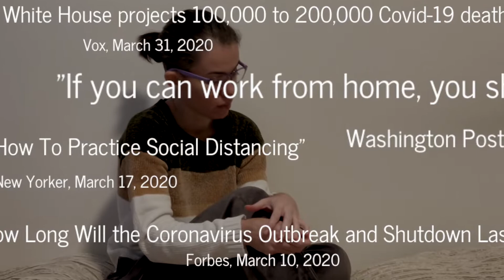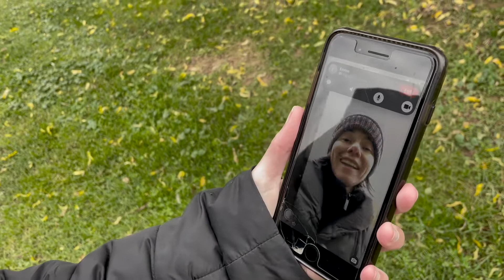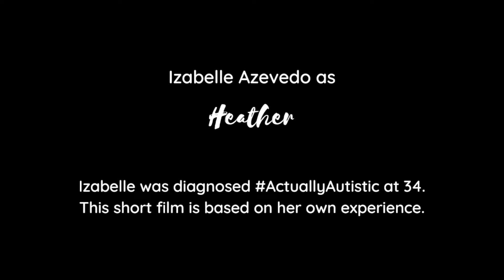A High School Senior Discovers She is Different | PURPLE HEATHER | Cloudful TV | Indie Films | CC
In Fall 2020, as the world fights a pandemic, Heather, a senior high school student, starts to realize that she is enjoying social isolation a little too much. As she deals with her conflicts about the “new normal” and getting a diagnosis, she realizes she’s been wearing a mask her whole life.

A film by Red Skirt Media

An WRPN Women's International Film Festival Official Selection, 2021.

Cloudful TV is a channel dedicated to highlighting stories from & about folks who are different. ♾️ ♿️ 🦄

The mind behind this channel is an Autistic and ADHDer, Multi-disabled, latina creative. Her mission is to raise awareness and foster acceptance through storytelling.